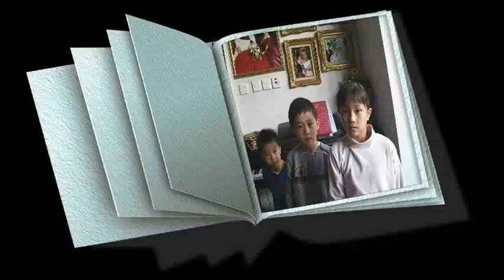The Magical Power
We dedicate this video  for Magic Mark
We want to support  uk cancer research foundation.
My kids have magical power lol

It took me 3 hours to get the chicken animation right :O

One week editing & learning  the green screen
And Additional 1 week for learning and implementing NEW special effect

I had sooo much fun making new effects on this video..hehehee
it's like having a new toy

sincerely @ anne2matthew